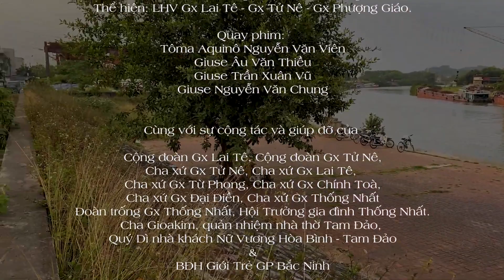ĐẤT NỞ HOA - HƯỚNG TỚI ĐẠI HỘI GIỚI TRẺ GIÁO TỈNH HÀ NỘI 2023 TẠI GIÁO PHẬN BẮC NINH.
Chuyên thiết kế: Thêu May Áo Lễ Linh Mục, Áo Thun Giới Trẻ và Tất Cả Phẩm Phục Công Giáo.